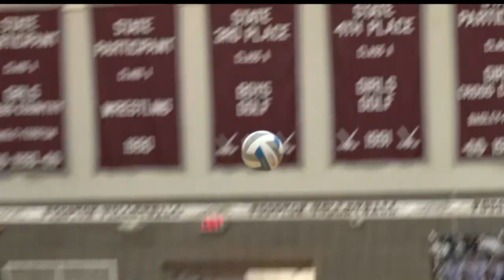Park Rapids Volleyball is Heading to State